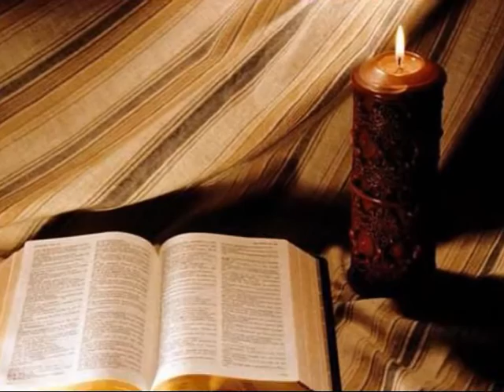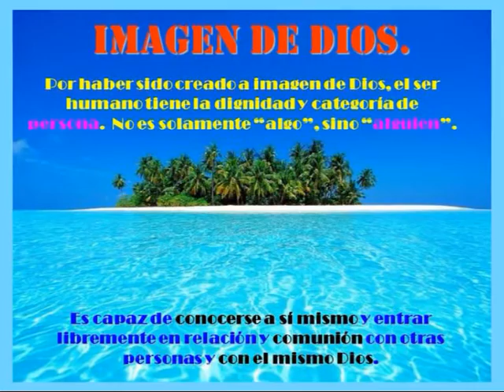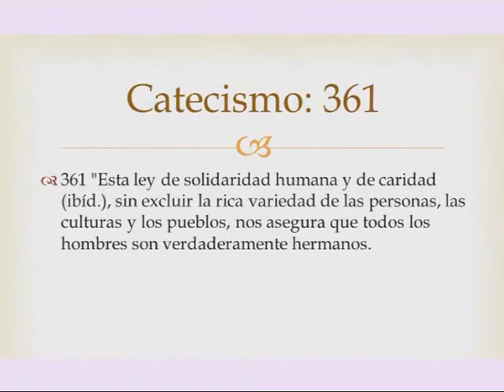Padre Roberto Pini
Reflexiones con el Padre Pini . . .